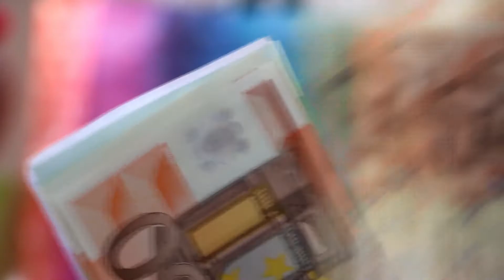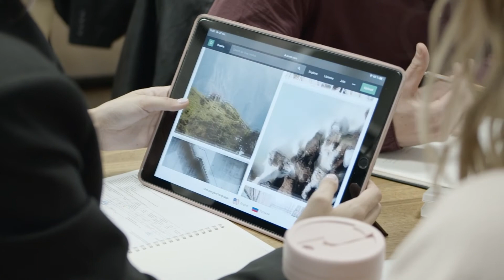BEST Side Hustles For IT PROFESSIONALS You Can Start In 2020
BEST TECH SIDE HUSTLES YOU CAN START IN 2020 - If you wonder what are the best tech side hustles you can start in 2020, then this video is for you. In this episode, you will learn about 7 side hustles that pay the most money, and about side hustle ideas 2020 that you can start as a tech specialist. Whilst those are high paying side hustles, I strongly recommend watching the first part of the video, where I warn you of the pitfalls that might await you on your way of building your side gig.

Video cuts from Pexels.com (thanks, guys!).

Online Courses 👩‍🎓 👨‍🎓:

1. Learn How To Work From Home Efficiently